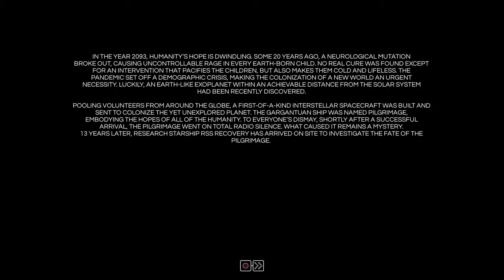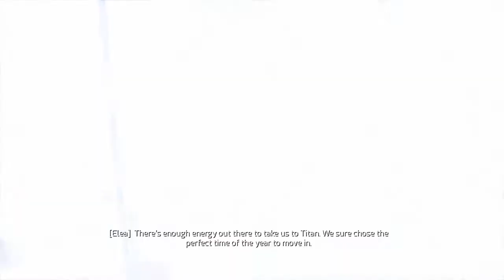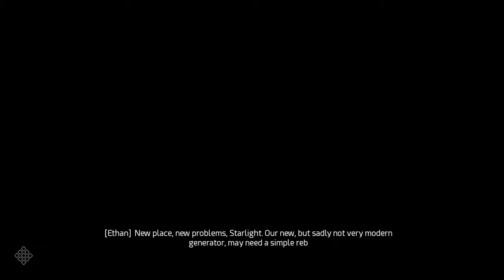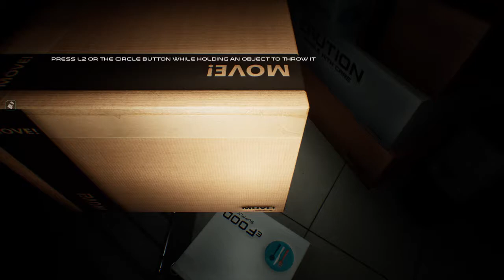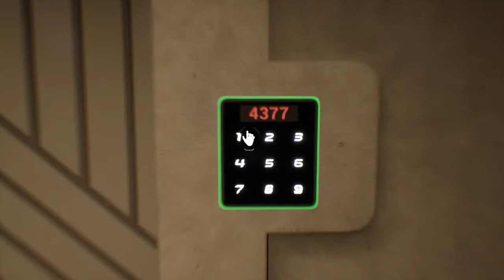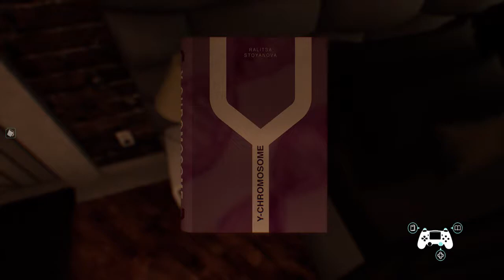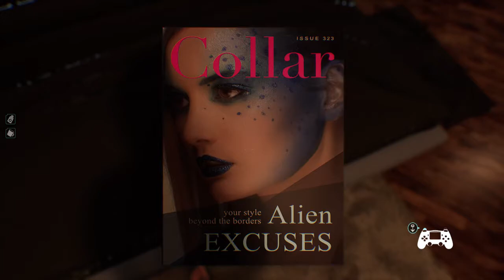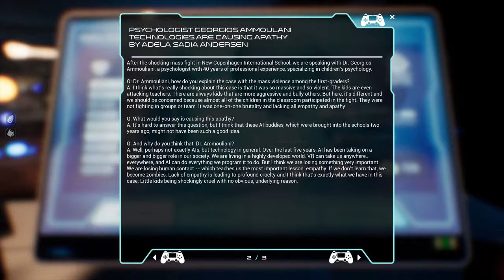ELEA (PS4 PRO) - LEARNING THE ROPES - Gameplay PART 1 by SUPA G GAMING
ELEA (PS4 PRO)

In 2073, Earth was struck by a horrid childhood disease and Elea's husband Ethan joined an expedition to colonize Solace, a habitable exoplanet, to save humanity from extinction. Thirteen years later, Elea joins a recovery mission to investigate the fate of the expedition. What follows is a wondrous journey through space.